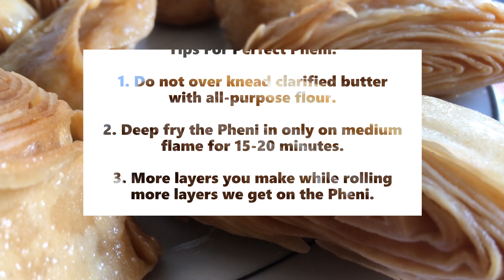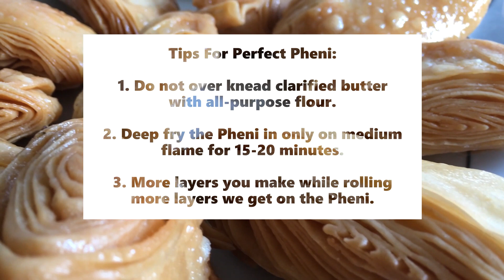Odia Khaja Sweet II Pheni most popular Bhog of Jagannath Temple II Chiroti Recipe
Odia Khaja Sweet II Pheni most popular Bhog for Jagannath Temple II Chiroti Recipe

Khaja or Pheni is one of the best divine sweet of Puri Jagannath Temple. As an Odia person I like it very much. This is prepared differently in different part of India and also called differently like Chiroti or Karadantu etc. Chiroti is a delicacy predominantly served in Karnataka and Maharashtra.

Servings: 10 pieces

Ingredients needed:

a. All-purpose flour or Maida – 250 g

b. Clarified butter /Ghee – 3 Tbsp.

c. Sugar – 250 g

d. Rice Powder – 1 Tbsp.

e. Whole Cardamom – 3 crushed

f. Refined oil /Ghee for deep frying – 500 ml

Instructions:

1. Take a large mixing bowl add 250 g all-purpose flour, 2 Tbsp. Clarified butter /Ghee and salt to taste. Mix them well.

2. Knead a dough with warm water. Keep the dough covered for 10 minutes.

3. Take 2 Tbsp. of Clarified butter and 1 Tbsp. of rice powder in a small container and mix it well. Keep it aside. This will be used for stuffing between the layers of Pheni.

4. Make small balls out of the dough and keep them on a plate.

5. Roll all the dough balls like a chapati and keep aside.

6. Spread stuffing mix we created earlier on one base sheet. Add one more sheet on the top of it. Keep doing till all the chapatis sheets are stacked on each other. You can use 5-6 layers that should be good enough.

7. Roll it in to cylindrical shape and cut it into equal parts. Roll each part like shown.

8. Take a separate pan and add 2 cup sugar and 1 cup water. Heat it gradually so that sugar mixes very well. Take 2 whole cardamom, crush it and add to sugar syrup. Sugar syrup will be ready.

9. Deep fry the khaja rolls till golden brown and dip them in the sugar syrup.